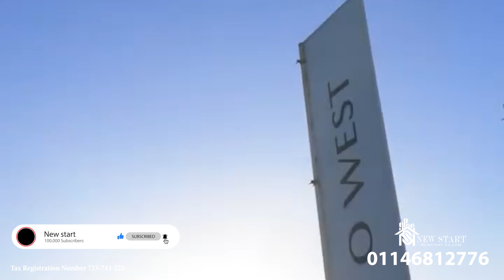كمبوند او ويست 6 اكتوبر و تفاصيل كمبوند O West بمقدم 5%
كمبوند O West هو مشروع لشركة أوراسكوم للتطوير والاستثمار العقاري تعد أوراسكوم من أقوى شركات الاستثمار العقاري في مصر وتتمتع بخبرة طويلة في السوق العقاري المصري و تقدم الشركة مشروع استثماري جديد في السوق العقاري المصري مع العديد من الميزات العقارية التي يبحث عنها كل المستثمرين.
اليوم، نقدم لك دليلك الاستثماري الشامل عن مشروع أو ويست اكتوبر لتعرف على جميع التفاصيل والمعلومات بدءًا من الموقع الاستراتيجي الممتاز وأسعار o west التنافسية وأنظمة السداد والخدمات والمرافق والامتيازات الأخرى. قم بحجز وحدتك العقارية في كمبوند أو ويست اكتوبر بالتقسيط حتى 9 سنوات عن طريق التواصل مع فريق المبيعات.
التصميم المعماري الاستثنائي هو دليل قوي على اهتمام شركة العقارية بمشروع O West الذي قامت شركة Orascom للتطوير العقاري والاستثمار بتوفيره وهي توفر مجموعة من التصاميم المعمارية الفريدة في السوق العقارية المصرية بأكملها  وتضمن لك تجربة رائعة في المجتمع السكني O West في أكتوبر الذي تم تقسيمه بعناية كبيرة للحفاظ على خصوصية الوحدات.
شركة أوراسكوم للتطوير العقاري قدمت لنا اليوم فرصة استثمارية مميزة للغاية من خلال توفير العديد من وحدات الاستثمار السكنية التي تقدم العديد من الخيارات المتاحة للاختيار من بينها وتقع الوحدات داخل كمبوند أو ويست اكتوبر الذي يشغل مساحة كبيرة تصل إلى 1000 فدان وتشمل الوحدات المتاحة شقق للبيع في 6 أكتوبر، والدوبلكس والتاون هاوس وتوين هاوس للبيع في 6 أكتوبر بالإضافة إلى الفلل المستقلة.

00:00 المقدمة
00:15 شركة أوراسكوم للتطوير العقاري
01:22 موقع كمبوند أو ويست 6 أكتوبر
01:53 خدمات كمبوند O West
03:45 مساحات
03:59 انظمة سداد